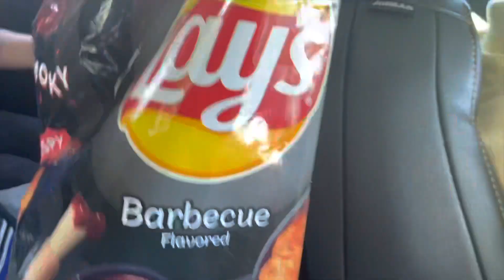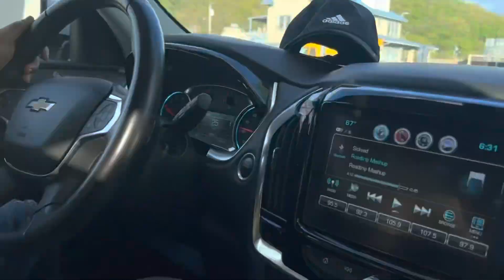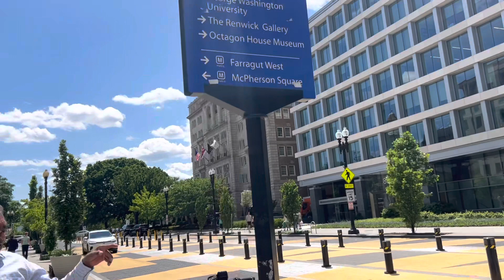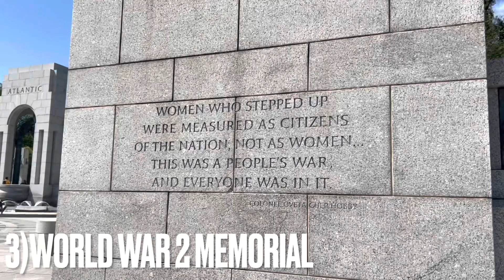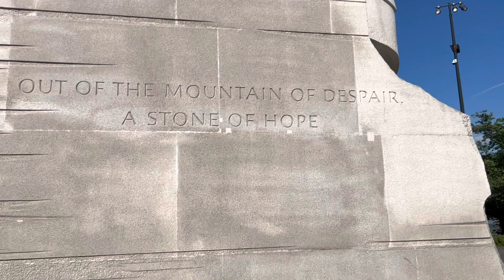Washington DC tour